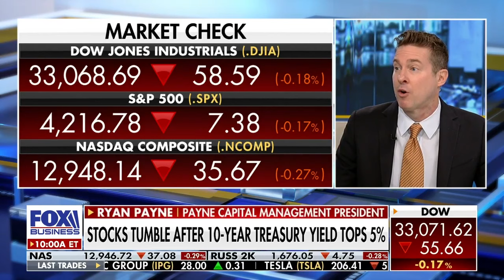Take advantage of the uncertainty - stocks are cheap right now Ryan Payne